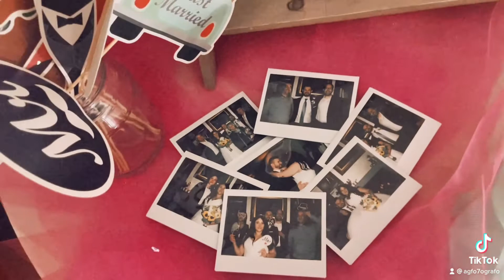💫 Servizio Polaroid 📸 AG Fotografo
💫 Servizio Polaroid 📸

AG Fotografo